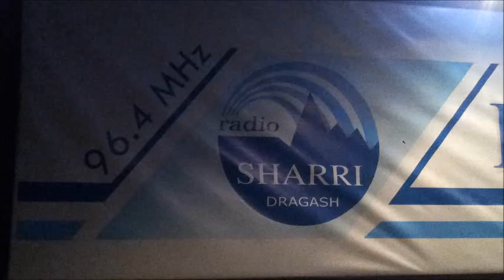Mira Janji • Kroi i fshatit tonë... (Sekuencë - 22.02.2015)